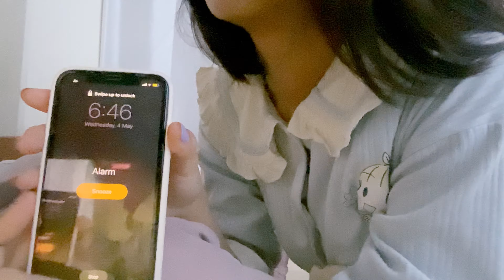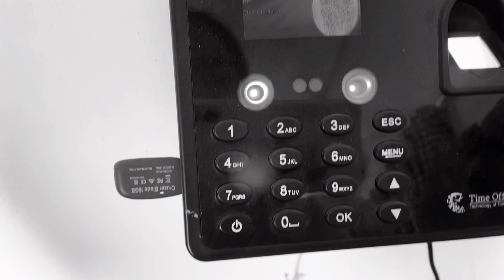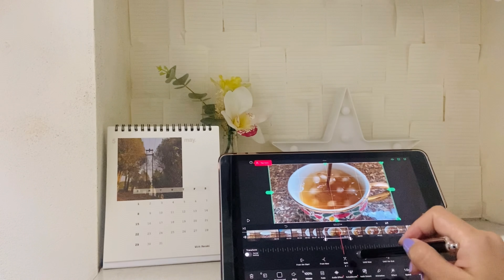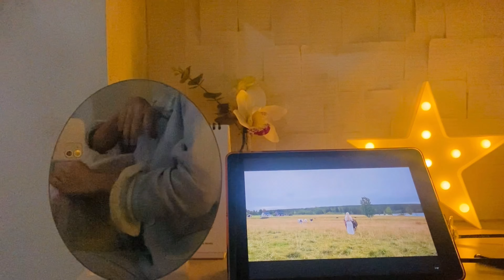a day in my life as a teacher in Mizoram 👩🏻‍🏫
A day in my life as a Teacher in Mizoram, India
Vlog:
I usually wake up around 6:30-7ish
Wash up , Cook rice ,prepare my tiffin and
I spend most of my time at school from 8:30-3:40pm and reached home around 4
I cook dinner at times the mess is good depending on my mood🤭🫶🏻, ..my day in a nutshell boring I know 🥹😤🤣
At night I usually lie on my bed , netflix , youtube and chill I love to sleeep and sleeep and sleep

Outfit👗:
Pearl headband 🪷:
Lily & Sparkle (myntra) - currently out of stock
Dress : urbanic Size S
(Length + bust - altered)
Boots from Label99 Lalbuaia Shopping Complex

Make up :🌼
Foundation : maybelline shade warm nude 128
Concealer : maybeline shade fair 10
Lip & cheek tint : earth rhythm available on their app and nykaa shade : cherry
Liptint :
The Face Shop Water Fit Lip Tint - shade - Picnic Red

Audio credits :🌻

Somsoma ysm (give me your forever cover)
Kima Renthlei - Thinlai luahtu (demo) 4:36

School : Mount Carmel School , Chaltlang, Aizawl Mizoram Estd in 1987